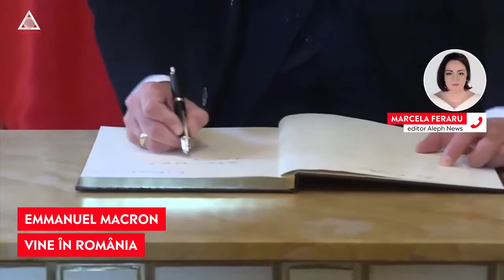Macron vine în România pe 15 iunie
➥ Macron se va întâlni cu soldații francezi, dar și cu președintele Klaus Iohannis.
➥ Macron va vizita Baza 57 Aeriană de la Mihail Kogălniceanu.
➥ Aceasta va fi a treia vizită a președintelui Macron în România.
➥ La Palatul Elysée se pregătește și o vizită la Kiev.